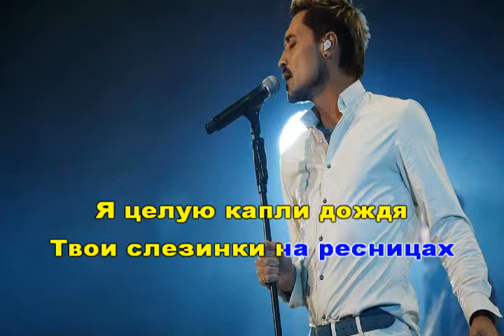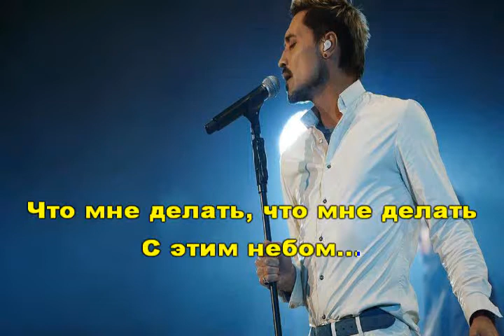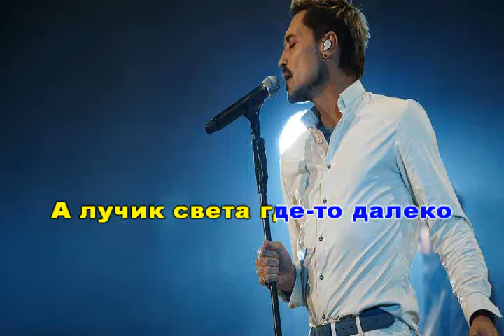Дима Билан - Облака (Караоке)